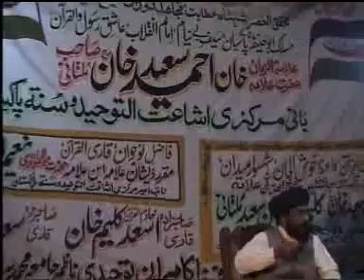Allama KaleemUllah Khan Multani (AsranWala) 2015 Part 1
Allama ibne Allama KaleemUllah Khan Multani (AsranWala) 2015 Part 1

Markazi Ishaat Toheed Wa Sunnat Pakistan
مرکزی اشاعت التوحیدوالسنہ
FOLLOW MNTSPAK1
Send to 40404